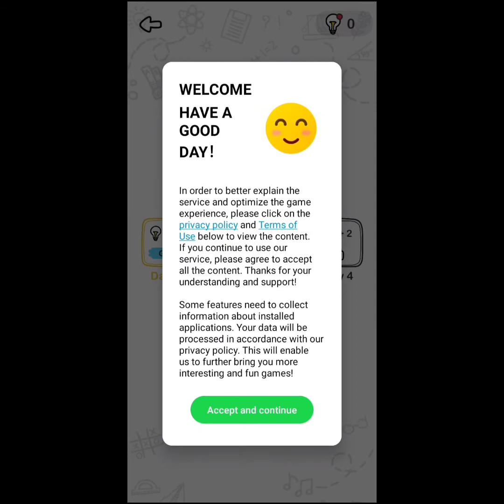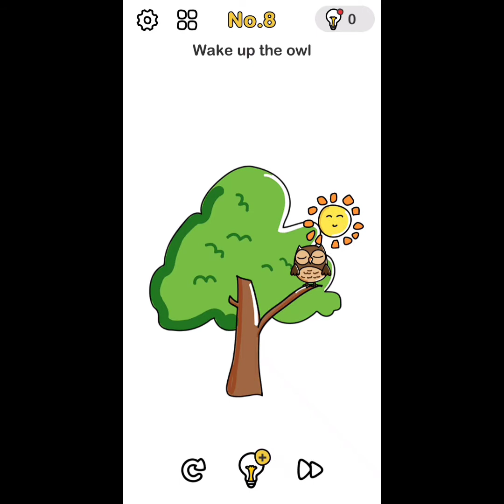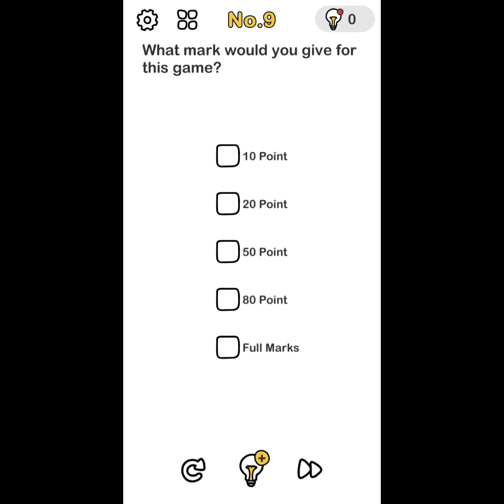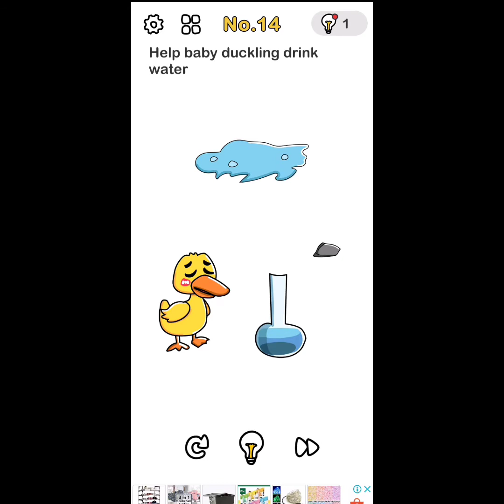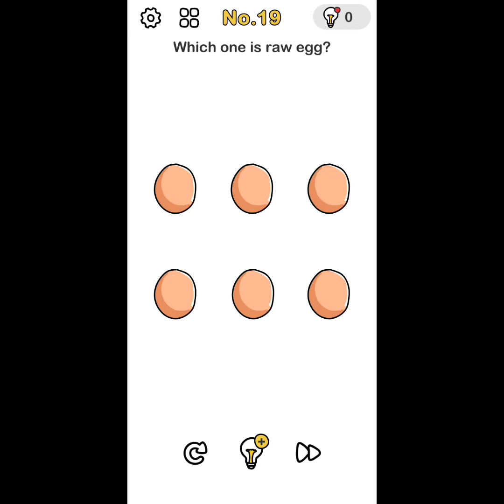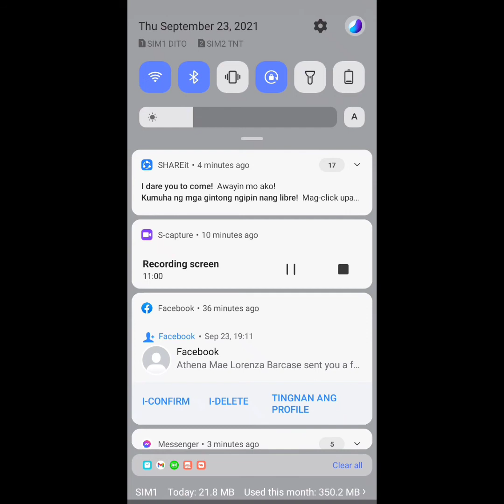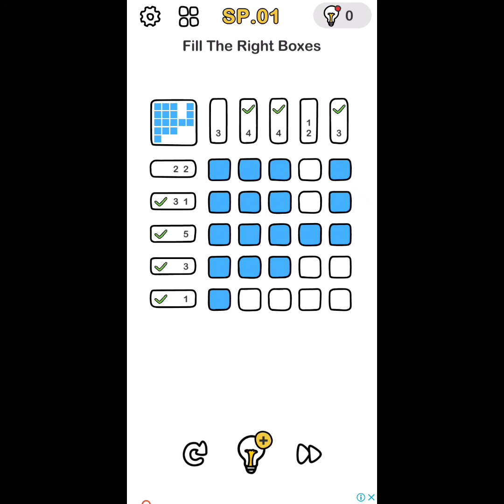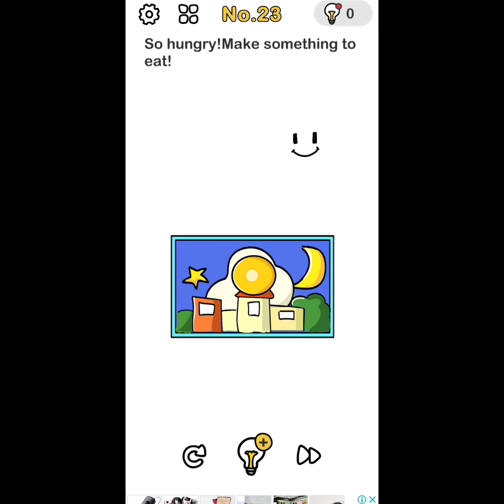Vlog #32: Playing Brain Out |Can you pass it?|Hard Games | RJRS Sisters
📸 Vlog title: Playing Brain Out | Can you pass it? | Hard Games | RJRS Sisters

Another vlog nanaman po mga kasisters!
Laro po ulit tayo mga kasisters maganda po tong laro na to nakakakatalas naman po ito ng isip   at syempre machachallenge ka po sa games na to kasi magiisip ka po talga. Mahilig po si mommy sa mga logic games kaya po nahihilih nadin po kami maglaro. Sana po ay nagenjoy kayo sa panonood.

Kung nagustuhan nyo po ang aming video.

CHECK THIS FOR OUR PREVIOUS VIDEOS ⤵️
TUTORIAL: